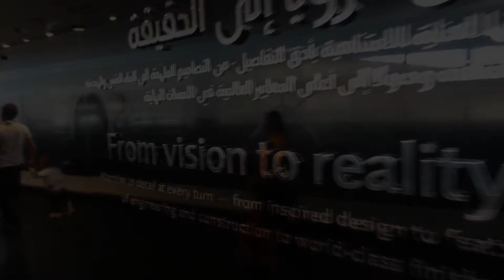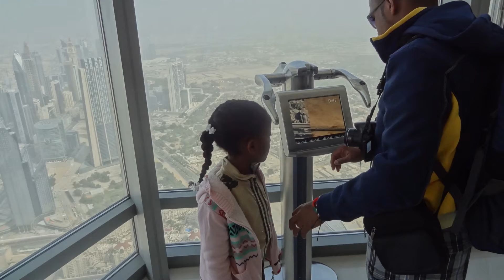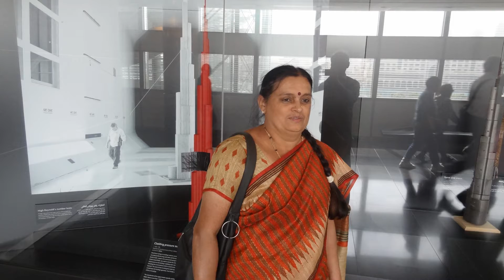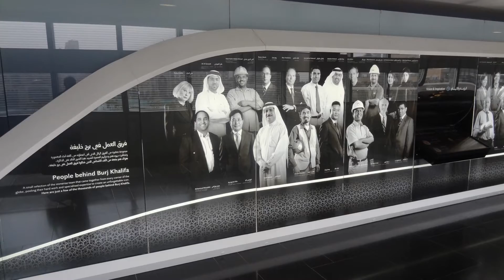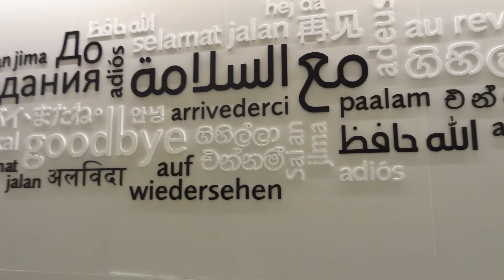Dubai trip 4